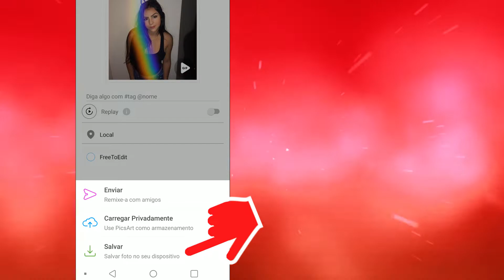Como colocar efeito Arco-íris na foto no celular - How to create rainbow light for selfies - Tumblr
Confira neste vídeo como editar foto pelo celular usando o aplicativo gratuito PicsArt.

Consiga este aplicativo através das lojas oficiais de aplicativos para Android e iOS.